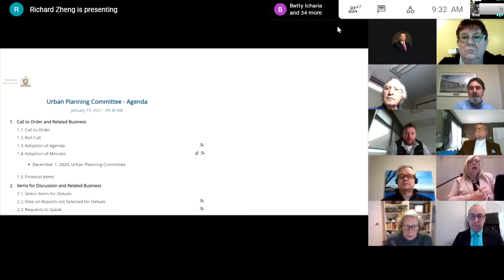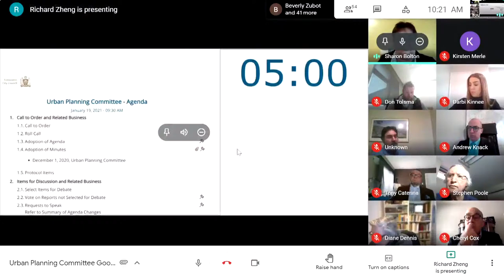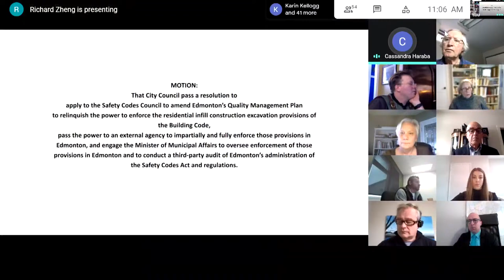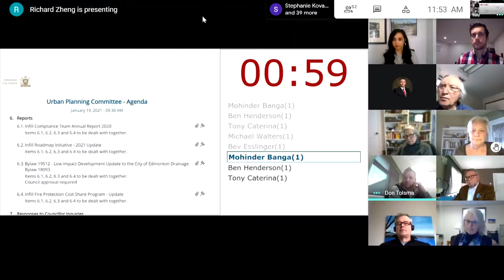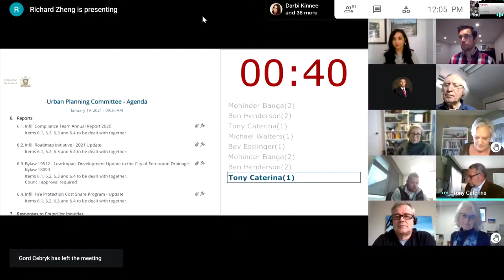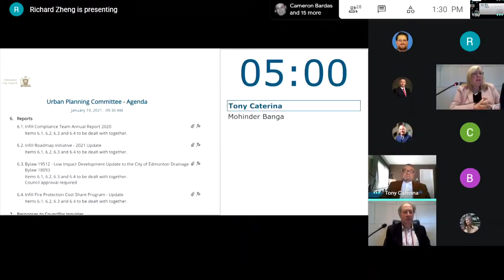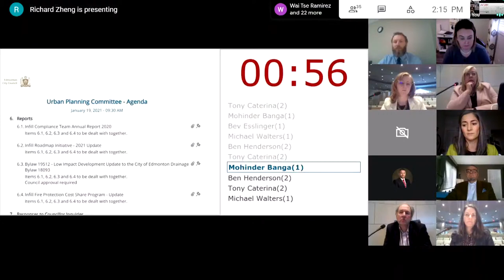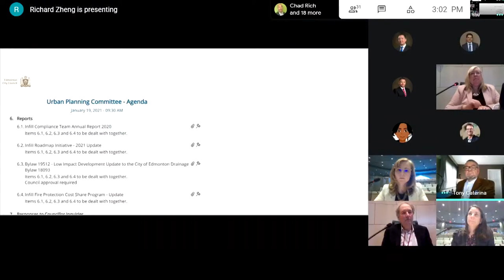January 19, 2021 Urban Planning Committee